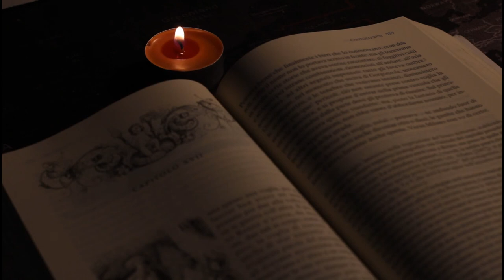Sila Paramita 🙏 Perfection of Morality ❤️ Selfless Compassion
All enlightened beings respond correctly to all situations without having to consult a list of rules.
The practice of Sila Paramita develop selfless compassion. Along the way practice renunciation and gain an appreciation for karma.

This video is not intended to substitute for professional medical or counselling advice. If you suffer from a physical or mental illness, please always seek professional help.

For professional online therapy. We recommend trained counsellors from "Online Therapy Help"
(Please note: We do not work for them. All therapists are PROFESSIONAL COUNSELLORS.) We are only recommending them due to their worthiness and the feedback we have received from our referrals.

Do not listen to this recording while driving or while operating machinery, only listen when you can safely relax and bring your full awareness to your own complete comfort.

►Click the 🔔 Icon for notifications about daily uploads

We feel that meditation is a sacred gift, that is given to those truly blessed souls, that are ready to take themselves further, consciously in the spiritual journey. We are honored, and grateful, and respect your time and effort.

Everything in this video is based on information we learned from online resources, products we used, our own experience, and books we have read.  Please do your own research before making any important decisions. You and only you are responsible for any and all decisions you make.